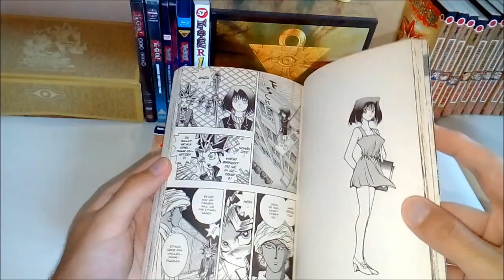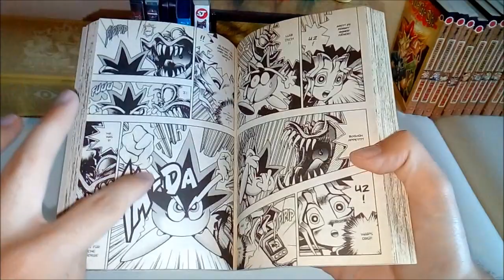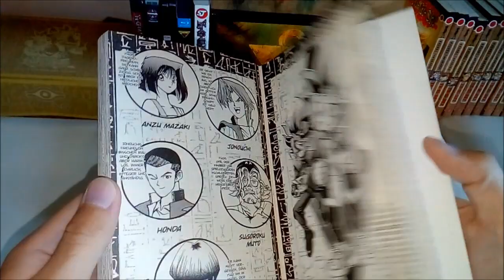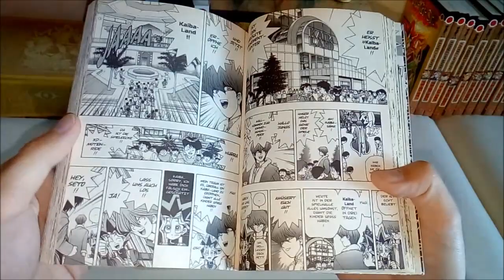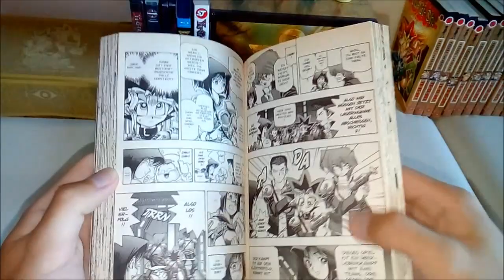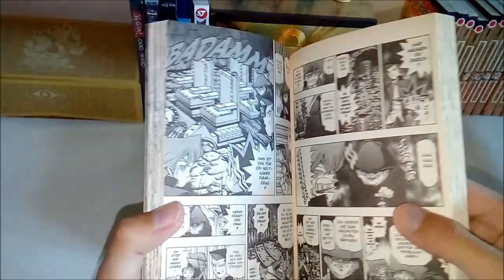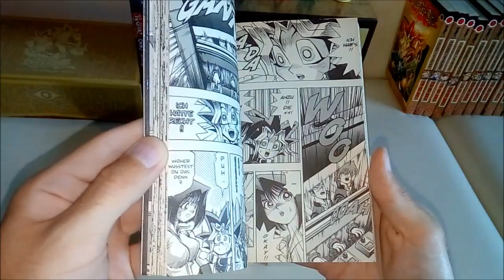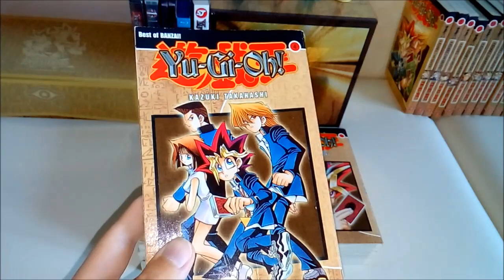Yu-Gi-Oh! Sammlung Teil 2 - Manga Band 3-4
In dieser Videoreihe zeige ich euch meine „Yu-Gi-Oh!“-Manga- und -Anime-Sammlung. Nicht wundern, dass ich in den ersten paar Teilen nur jeweils zwei Manga-Bände vorstelle. Da der Manga seinerzeit in Deutschland leider bei Weitem nicht die Anerkennung erhalten hat, die ihm gebührt, ist es mir sehr wichtig, euch aufzuzeigen, wie unfassbar genial er ist! Dementsprechend enthält die Videoreihe milde Spoiler. Zu den hinteren Bänden sag ich dann aber nicht so viel.